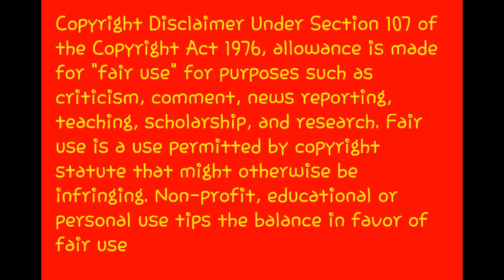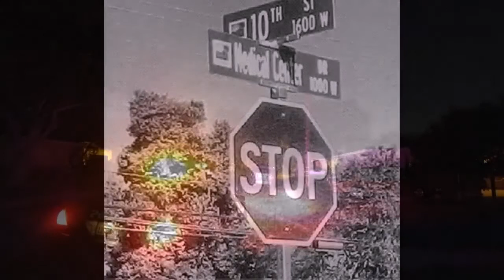"The Hood Pastor" Police standoff in Westside IE Projects Black Rag Mafia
"The Hood Pastor" Police standoff in Westside IE Projects Black Rag Mafia. In the last few mths there's been a rise in gang violence on San Bernardinos West Side. But only the love of Jesus Christ in the power of the Holy Spirit can bring peace to the streets!!!